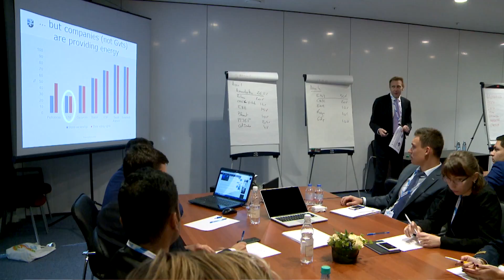Молодежный день на ПМГФ-2016 / Youth day SPIGF-2016